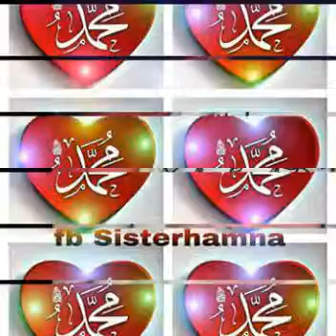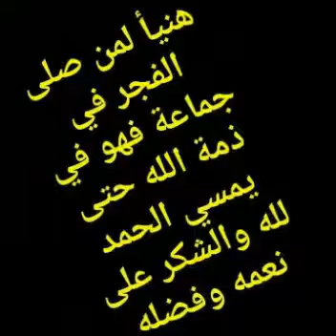Gloire à Allah